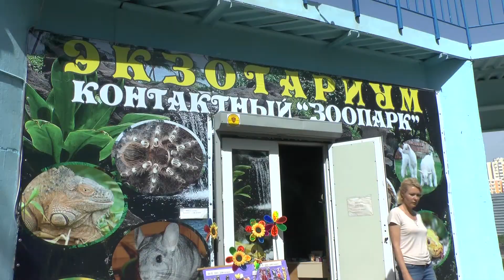Прогноз петуха-оракула. Дело кончилось конфузом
Прогноз петуха-оракула на предстоящий матч по футболу Россия-Англия в ЕВРО-2016.
P.S. Свой неудавшийся прогноз Петя объяснил тем, что перепутал Англию с Уэльсом)) Поживём - увидим...
А сборную Россию поздравим с достойным началом!!!